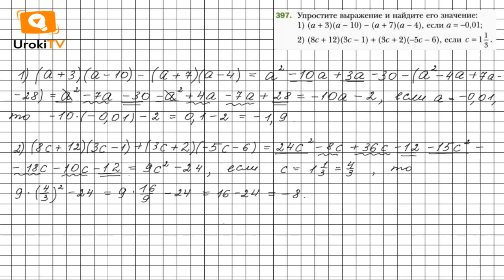Задание №397 - ГДЗ по алгебре 7 класс (Мерзляк А.Г.)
Чтобы выполнить задание № 397, в котором требуется упростить выражение и найдите его значение, нужно знать материал § 2 11 главы на стр. 71, 72, 10 главы на стр. 65-67, 6 главы на стр. 40-43. А также вспомнить материал 6 класса: п.11, п.12, п.13, расположенный на страницах 238-239 и правило приведения подобных слагаемых.